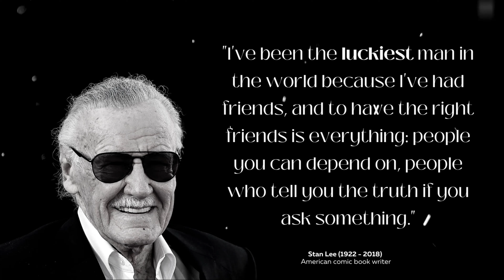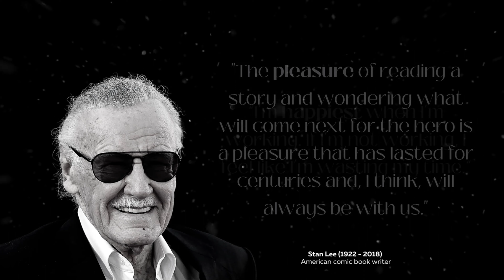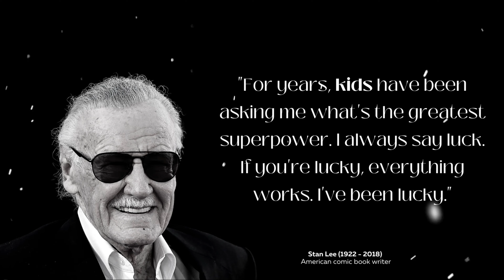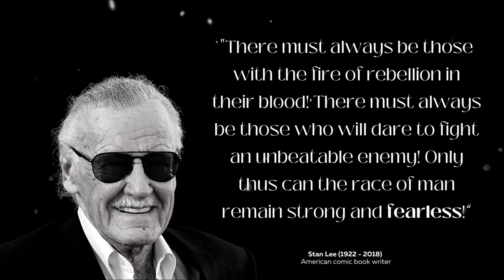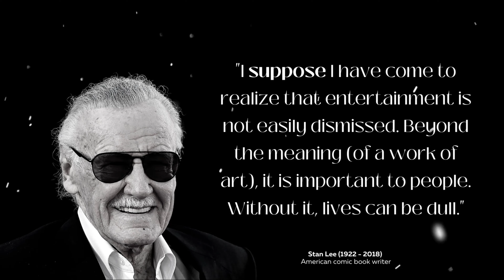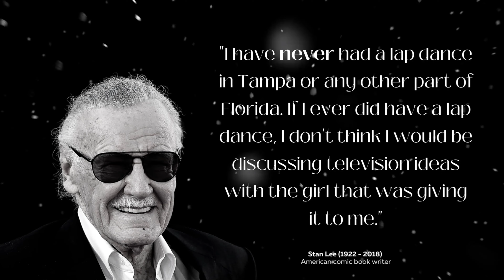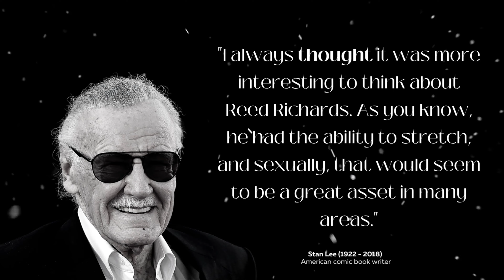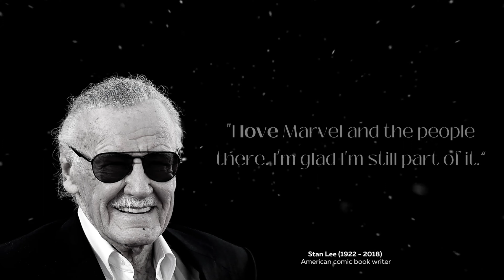Stan Lee's Quotes That Will Boost Your Motivation and Productivity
Stan Lee "Stanley Martin Lieber" (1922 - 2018) was born in New York City, U.S. He was a comic book writer, editor, publisher, and producer. He was one of the greatest comic book writers who ever lived. His life lessons and saying are a great source of inspiration and motivation for the current generation. His quotes will make you sharp, stronger, optimistic, and bold.

In this video, we will explore some of the most famous quotes by "Immanuel Kant". From quotes about life to braveness, these life-changing quotes will help you reflect on your journey and achieve your goals. These inspiring quotes will help guide you through your life, both academically and professionally. Some of these quotes might be new to you, while others will remind you of things you already know. Regardless of what you think but these quotes are worth reading and remembering!